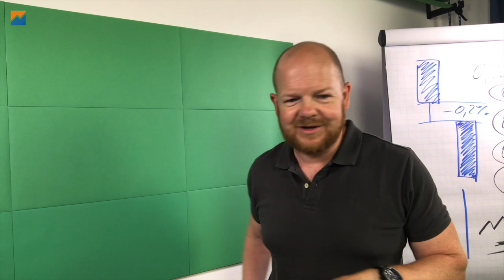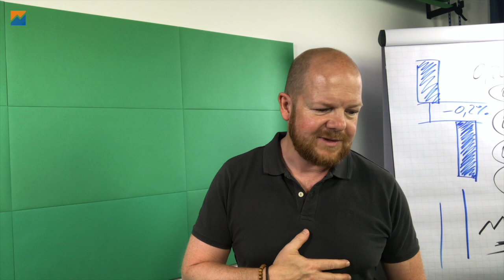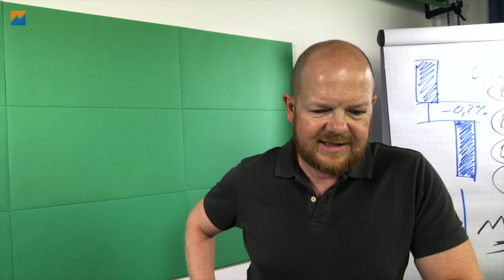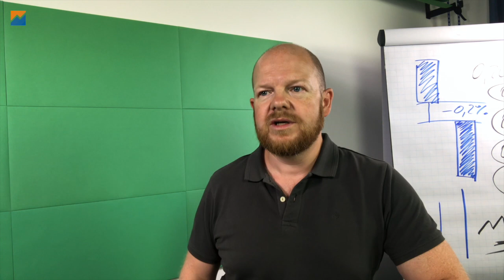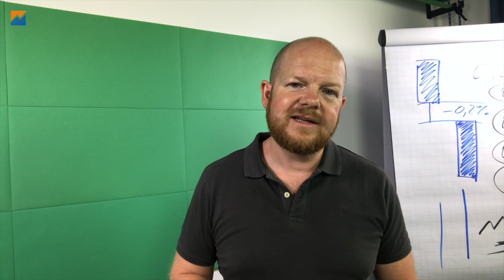Mit welchen Märkten starten?